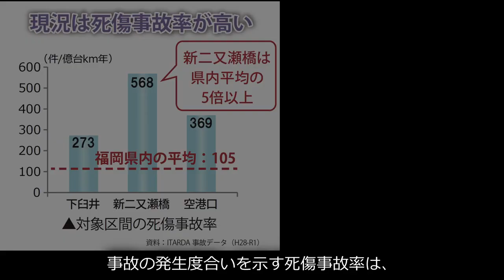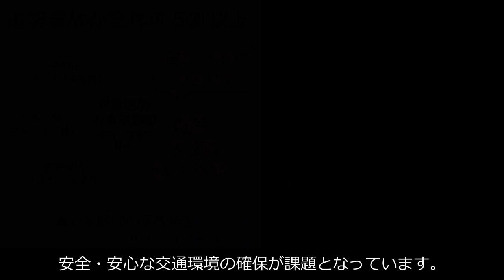福岡の未来 国道３号博多バイパス(下臼井～空港口)事業 メタバース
令和４年度より事業に着手している国道３号博多バイパス（下臼井～空港口）交差点事業において、道路の設計を３次元モデルで行い、地域を忠実に再現した仮想空間上にモデルを構築し、完成イメージをよりリアルに伝える新しい取り組みにチャレンジしています。
この動画は、国道３号下臼井交差点から空港口交差点間の交通課題と本事業で計画している立体化整備後の完成イメージを紹介していますので、ご覧ください。
※完成イメージは、現在作成中であり、実際とは異なる部分があります。